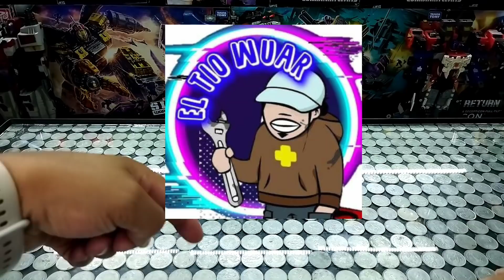CHACHAREANDO EL TIANGUIS DE LA NEZA | CHACHAREANDO CON EL @TioWuar CONSOLAS Y FIGURAS VÍNTAGE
en esta ocasión me acompañarán a chacharear a este nuevo tianguis el tianguis de la Neza en compañía de El tío Wuar buscaremos consolas y figuras víntage